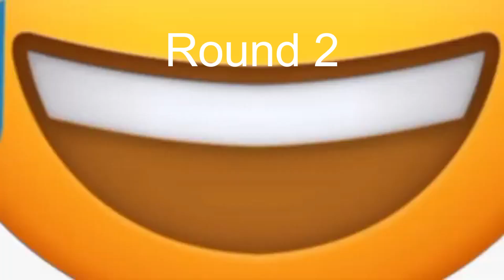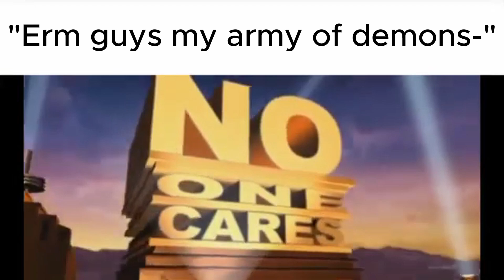Modern Winicran Slander 2#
I didn't have much to go off of because in all honesty Winicran hasn't had many events recently so I can't really slander people I don't know all that well so here's this and if I make another in the future maybe I'll research better so I can properly slander everyone.